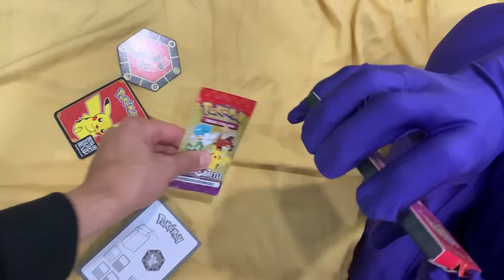O PANDA IGOR DESAPARECEU ! FOI SEQUESTRADO POR O AMAZING DIGITAL CIRCUS CORROMPIDOS - OS PANDAS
O PANDA IGOR DESAPARECEU ! FOI SEQUESTRADO POR O AMAZING DIGITAL CIRCUS CORROMPIDOS esmeraldas

⚠️ ATENÇÃO ⚠️
O conteúdo deste e de todos os vídeos do canal tem como principal intuito o entretenimento. Não repita ou reproduza este conteúdo, seja em ambientes públicos ou privados. O conteúdo visa exclusivamente gerar entretenimento. Esse vídeo não contém promoção paga para nenhum tipo de anunciante, de forma que todos os produtos apresentados são de forma espontânea.